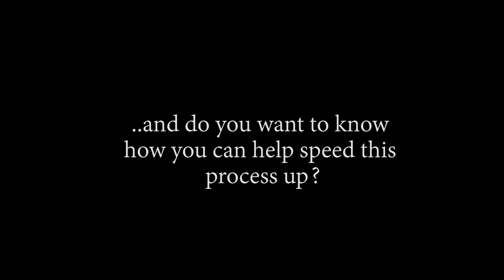LETS GO KYROS!! OP - Episode 716, 717 | Reaction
Title: LETS GO KYROS!!  OP - Episode 716, 717 | Reaction